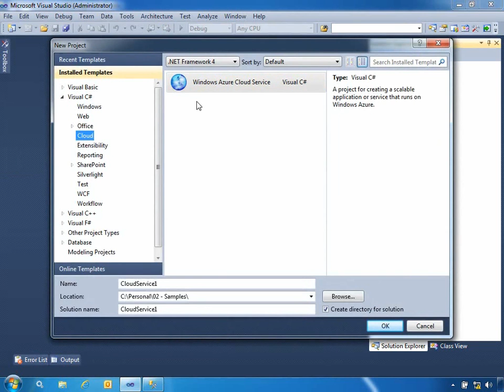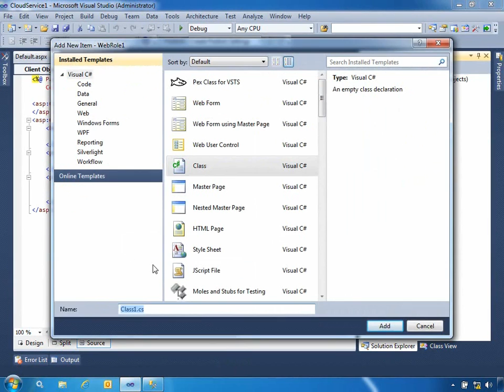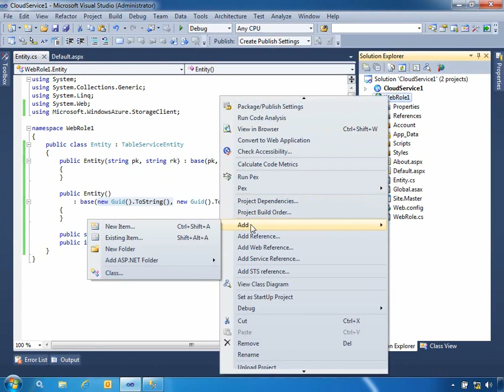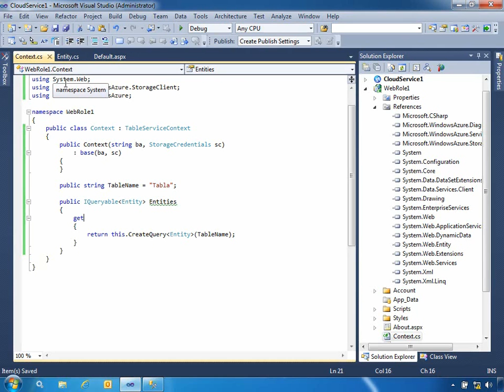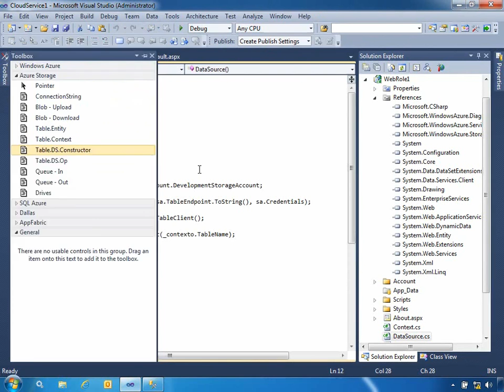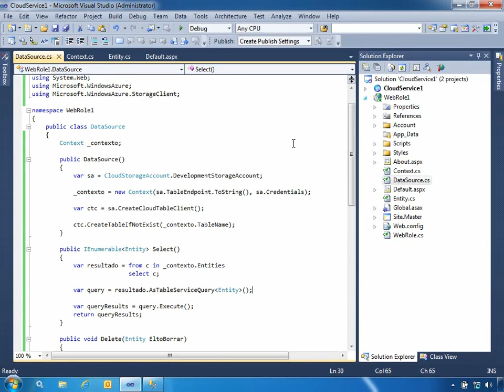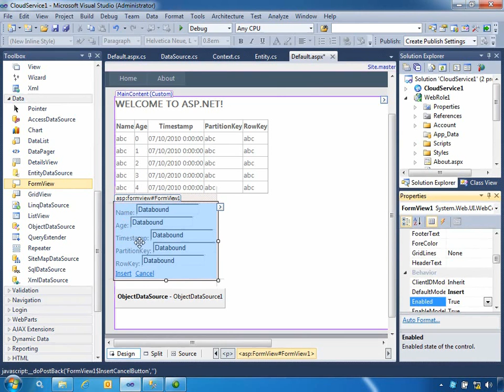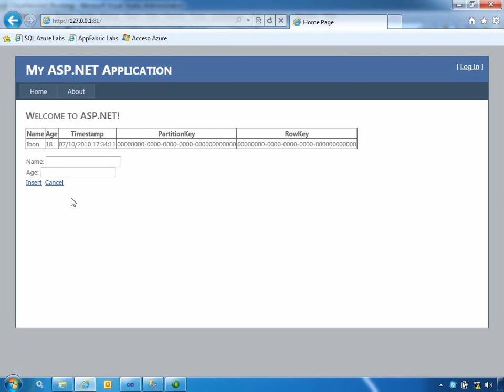Utilizar tablas en Windows Azure Storage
En este video se explica cómo utilizar el API de Azure para poder tener acceso a las tablas de Windows Azure Storage. En este ejemplo accederemos a las tablas de SQL Azure Storage y visualizaremos información en un grid de ASP.Net ayudándonos de webroles.